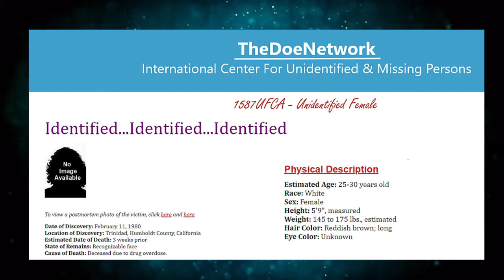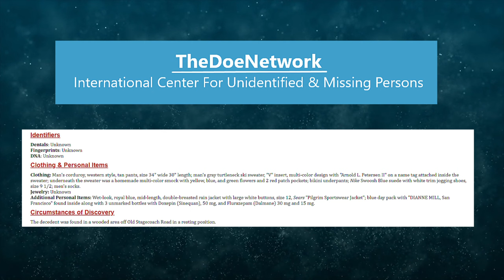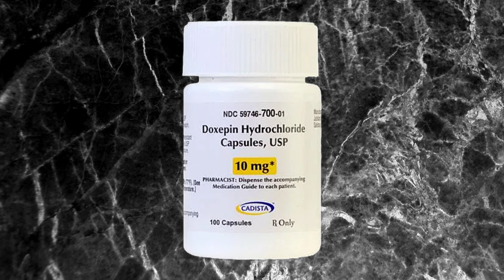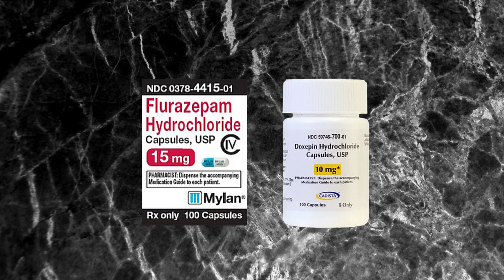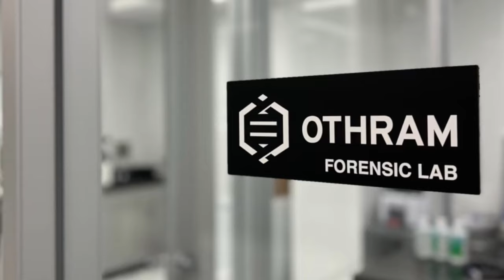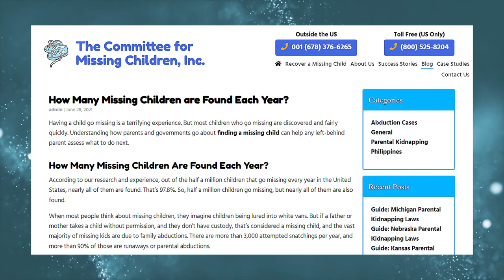2 DNA Jane & John Doe Identifications!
The two covered in this video are the following cases:
The Trinidad Jane Doe 1980, Identified as Denise Cruz.
Harris John Doe March 2002, Houston Texas,  identified as Hector Garcia

Follow for videos related to Missing Persons, John Doe, Jane Does, Unsolved, Solved, Unidentified people, Identified people, Disappeared, Cold Cases, Real stories, Betrayal, and identification through Genetic Geneology.